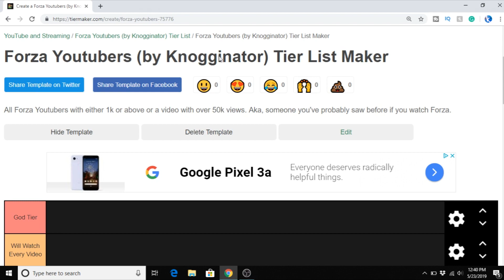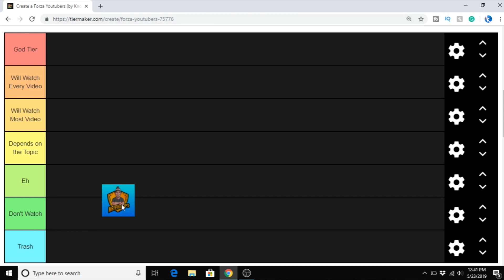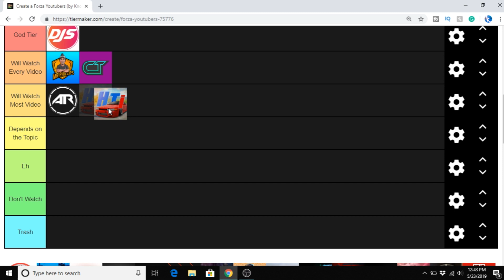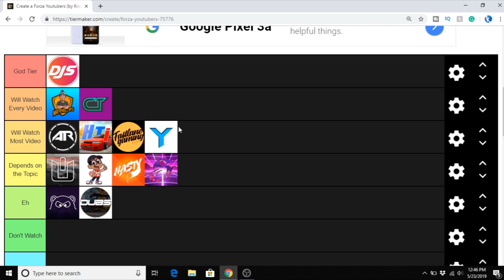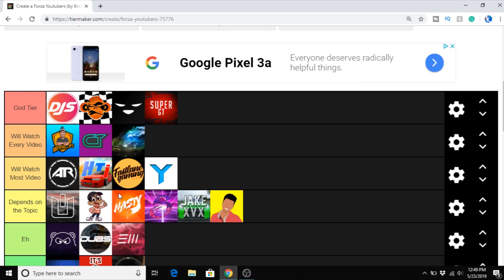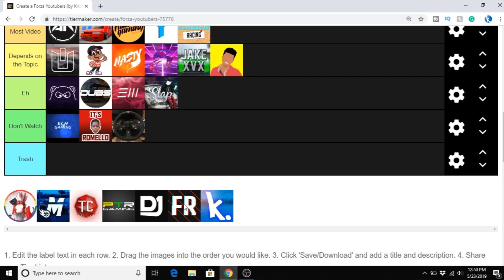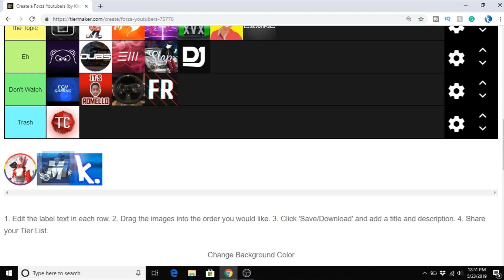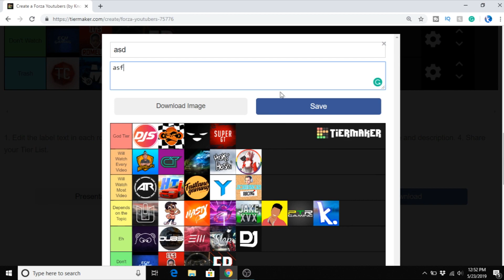Forza Youtuber Tier List (Ar12 Gaming, Blackpanthaa, DJS, Shinyodd, & More)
Related: Jackultramotiv
Blackpanthaa
Connerspeed6
Stevio 2175
Ar12
Domestic Mango
Hyraxhd
Failrace
Yu tha kra
Slaptrain
Stonix
Mitchell Phillips
DonJoeWonSong
DUBS
JustinHTIgaming
Whosnastyfox
DJkustoms